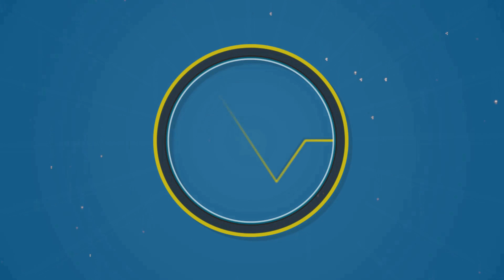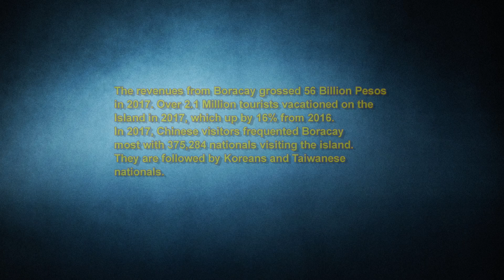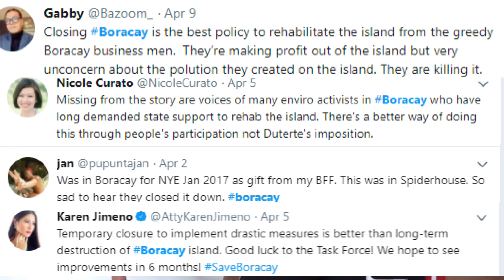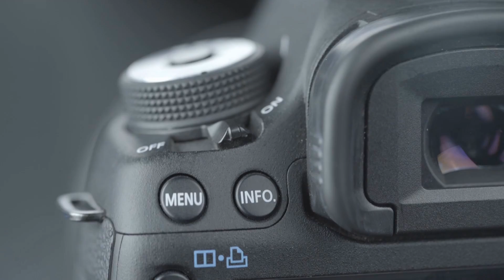Boracay Paradise On Earth (Shutdown By Duterte)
Today as I speak to you, Effective as of April 26th,  Boracay will be SHUTDOWN! In 2017, alone over 2 million tourists came to Boracay. Yeah! That was a 16% increase over 2016.  Yeah! It’s going to be a lockdown for tourists.  President Duterte called Boracay, a cesspool!

Boracay Island has been a place for tourists, for many many years, Decades.  The German Writer Jens Peter in the early 70’s, called Boracay, the Paradise On Earth.  It’s a beautiful, beautiful beach. And people come from near and far. Just to see the beach and get in the beautiful pristine waters, white sandy powder on the beach. And the people love it

Hey, today I want to talk to you about Boracay, Paradise on Earth, Shut down in the Philippines!  Boracay Paradise on Earth, Shut down in the Philippines!  Yahhh!

Now when you talk about the Philippines, This is a country that has thousands of islands and one of the most famous islands on the face of this earth on the face of this planet is Boracay!

The inhabitants of the island will still be able to live there but tourist coming there for vacation etc. will not be allowed. The island will be run by the military and the PNP. and there will be checkpoints all over the island
With the military and PNP. to stop tourists from coming in there until the island has been renovated,

We explore these topics in this video.

We invite you to share your opinion in the comments after viewing the video.  What's your favorite Boracay memory?

I have visited the Philippines since 2010, And in 2014, I finally had the opportunity to live in a beautiful place with wonderful, gifted and talented people.

This channel is dedicated to sharing my experiences as I now live in the Philippines. I am a Black American from Atlanta, GA USA.

I hope to be brief, yet informative.

Peace!